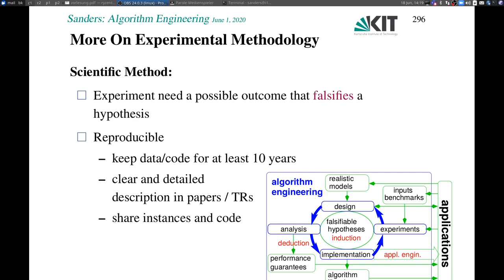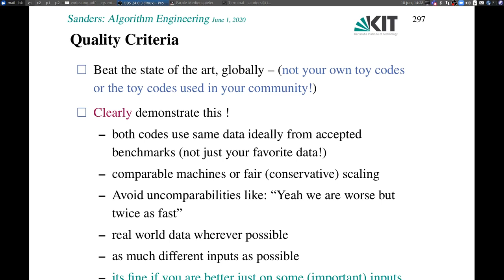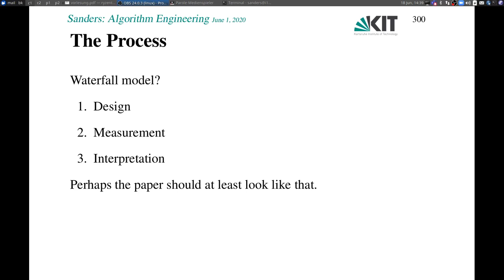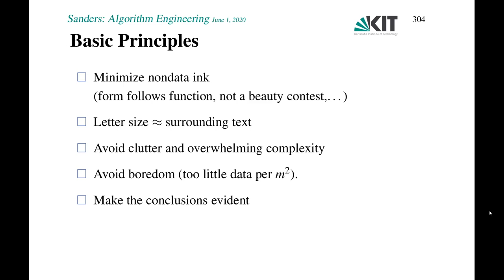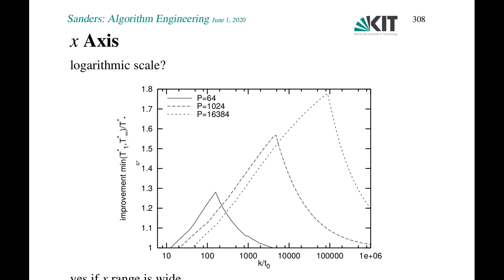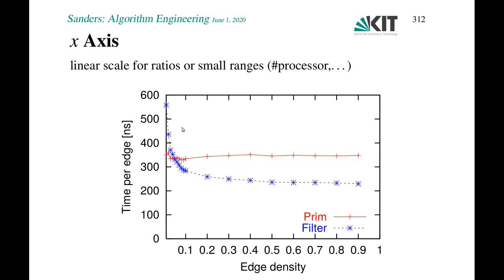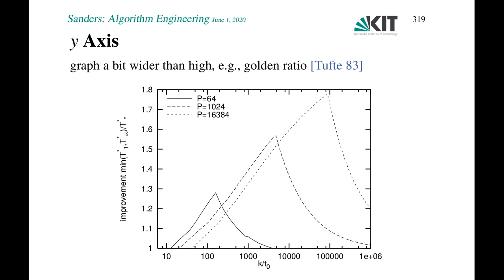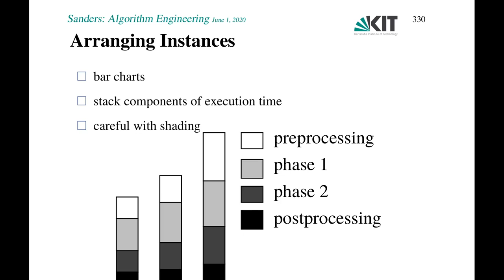10: More On Experimental Methodology, Quality Criteria, Starting Point, Process, Basic Principles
0:00:00 Start
0:00:00 More On Experimental Methodology
0:03:14 Quality Criteria
0:10:57 Not Here but Important
0:16:56 The Starting Point
0:19:50 The Process
0:27:39 Of Risks and Opportunities
0:29:16 Presenting Data from Experiments in Algorithmics
0:31:54 Basic Principles
0:35:54 Tables
0:39:24 2D Figures
0:39:53 x Axis
0:58:08 y Axis
1:06:28 Multiple Curves
1:13:21 Todsünden
1:15:43 Ausblick: Arranging Instances